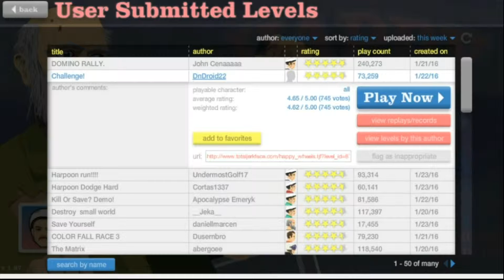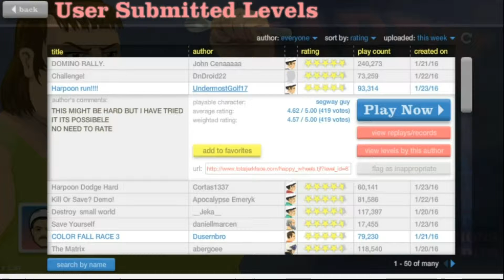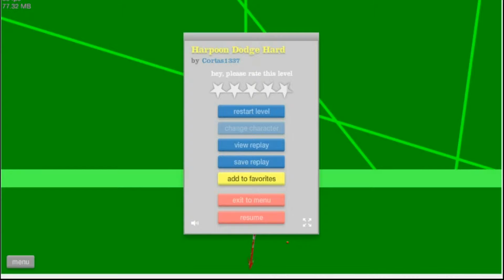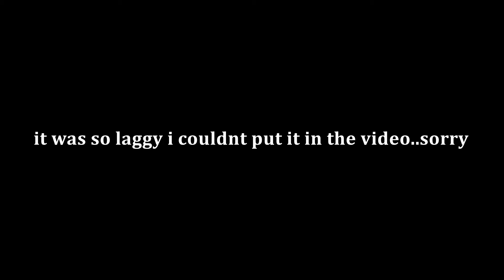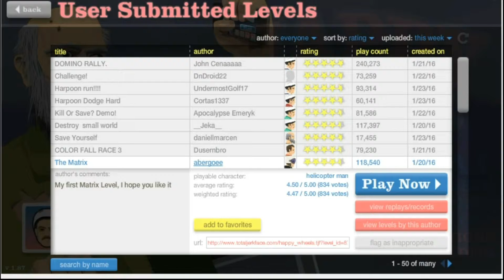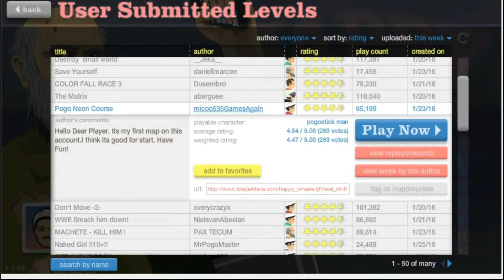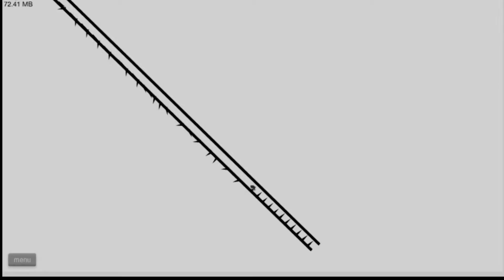HAPPY WHEELS [3]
WELCOME BACK. sorry too loud. welcome back yall to another happy wheels video and sorry im to soft so you might not hear me but you can go along with the video..its HD